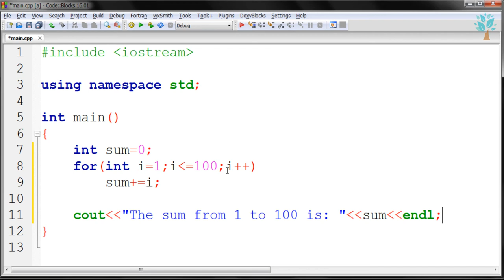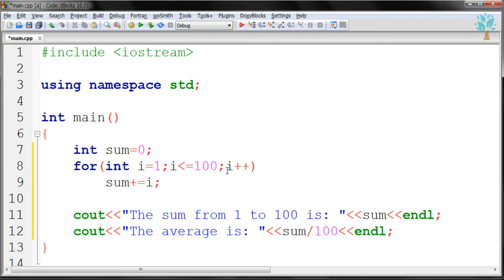C++ / (Exercise) Add Numbers from 1 to 100